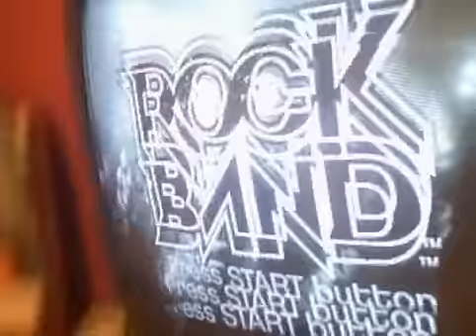RockBand Cheats- Unlock All Songs- PS2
Q: When I use the guitar the cheat wont work.
A: My game is like that. Just use the drums like I do.

If you have anymore questions about the cheat, send me a comment.